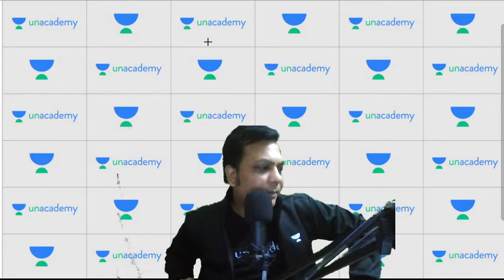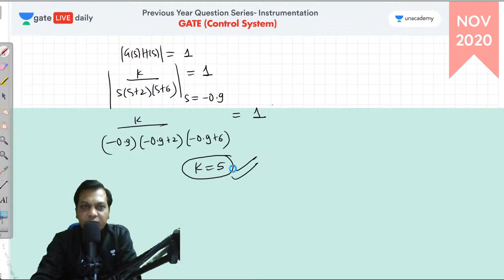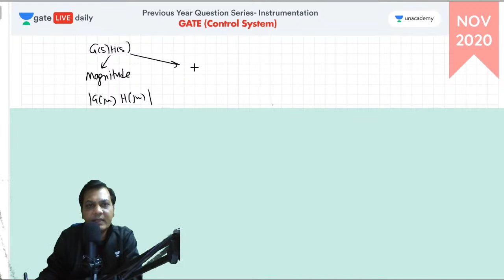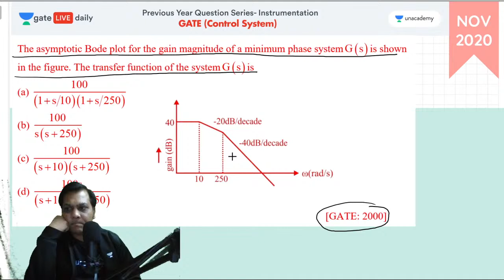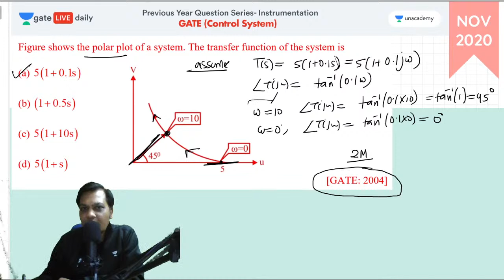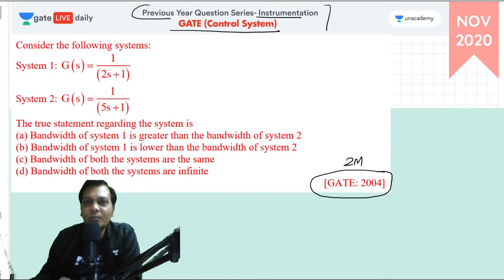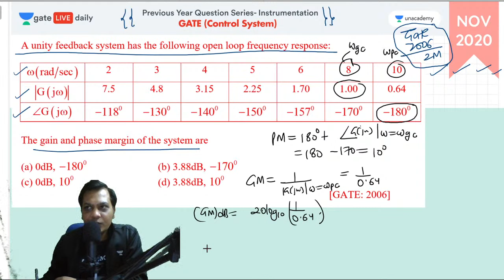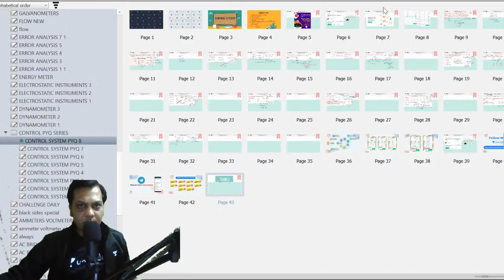Control Systems | Lec - 9 | GATE Previous Year Questions Series (Instrumentation) | GATE/ESE IN Exam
3 Days To Go

⏳ Duration: 45 Minutes This is the GATE/ESE 2021 GATE Previous Year Questions Series Session is taken by Parmeet Sir. In this live session, GATE Previous Year Questions Series Instrumentation: Control Systems is covered. If you want to know or understand How to Prepare Instrumentation: Control Systems for GATE (EE, ECE, IN) Exam & what are the important concepts in Instrumentation: Control Systems for GATE Exam then watch this video.

All GATE EE, IN students preparing for the GATE/ESE Exam, must watch this video to know how to prepare Measurement for GATE Exam. In these video lectures, we will cover the Measurement syllabus for GATE/ESE 2021 Exam

Not only this you can get to know the Strategy to Crack GATE/ESE exam, How to get a good rank in GATE, how to prepare for the GATE Exam, and overall how to get good marks in Measurement for GATE Exam so that you can get a good rank.

1. One Subscription, Unlimited Access
2. Learn from your favorite teacher
3. Real time interaction with teacher
4. You can ask doubts in live class
5. Limited students
6. Download the videos & watch offline